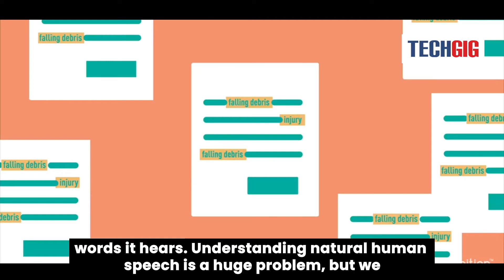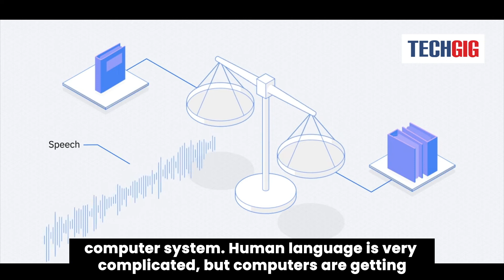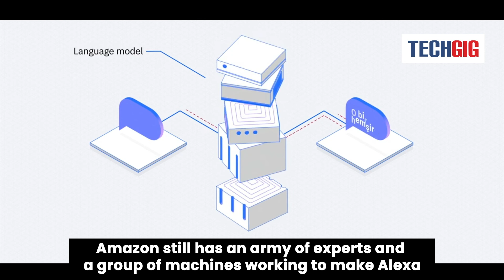Virtual Assistant 101: How does Amazon Alexa work?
"Alexa, tell me about the weather today."

Scientists have worked for decades to figure out how natural human speech works to the point where voice-activated interfaces like Amazon's Alexa, which is a natural language processing system, can work well enough for people to use them. Alexa talks to people who use Amazon's Echo products, like the Echo, Dot, and Tap, as well as Amazon Fire TV and products from other companies. Even since 2012, when the patent was filed for what would become Amazon's Alexa artificial intelligence system, there has been a lot of growth in capabilities, and machine learning is to thank for that.

Conversation between humans and machines is complicated for something we do every day without giving it much thought. So, how did Amazon and other companies like Google, Apple, and Microsoft figure it out?

Watch the video to find out how Alexa works.